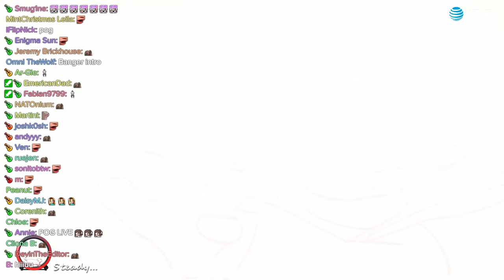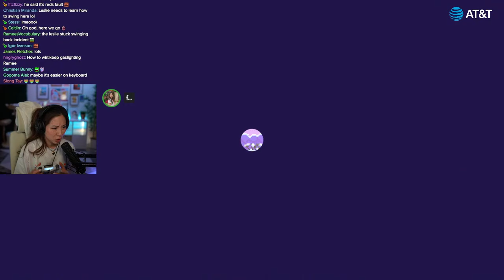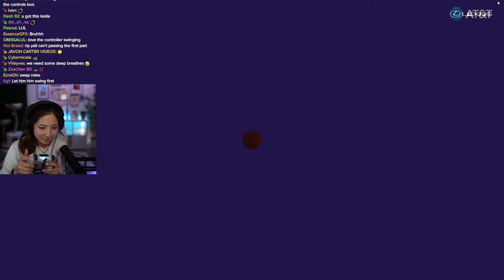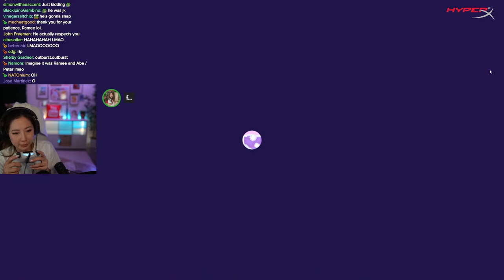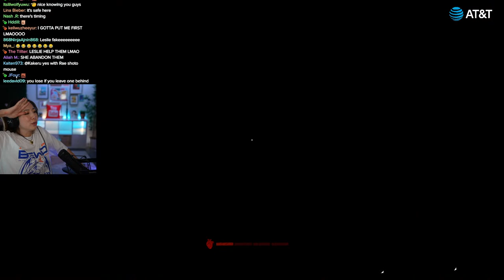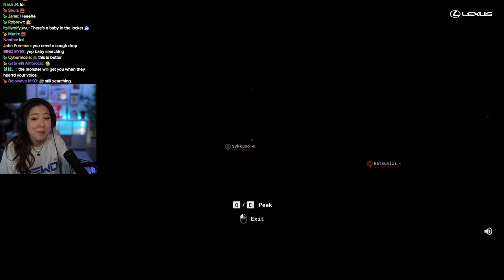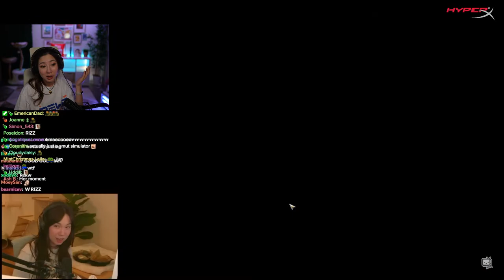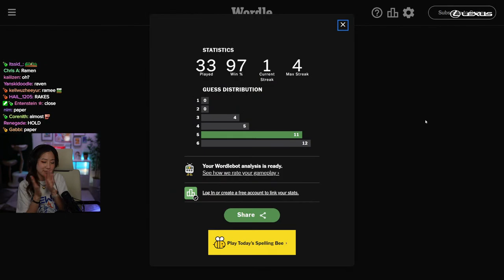BREAD & FRED WITH RAMEE THEN OUTLAST TRIALS WITH SYK WONDY BLAU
Timeline
00:00:00 Intro
00:03:51 Just Chatting
00:42:25 Bread & Fred
03:35:45 Just Chatting
03:41:22 The Outlast Trials
05:55:18 Just Chatting & Reacting
07:03:22 Wordle
07:04:42 Outro